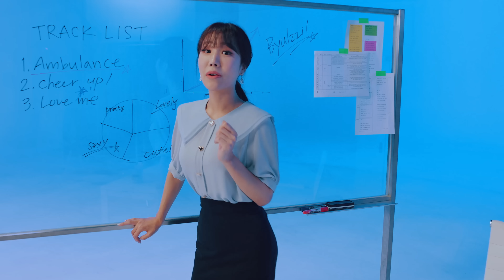[MV] Byulzzi(별찌) _ BBIBBO BBIBBO(삐뽀삐뽀)